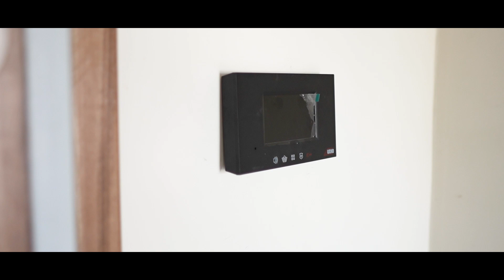Elazığ Yemişlik Turnkey Construction of 624 Apartments